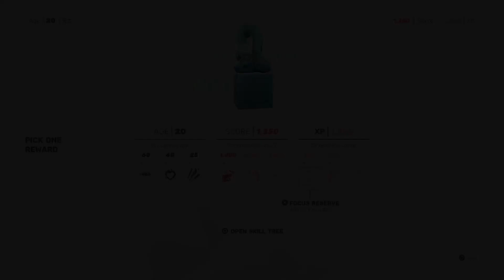SIFU - Karate Kid out for Revenge! - Full Review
Sifu! The game that took the world by story is fginally out of Physical copy so ive picked it up and got my full thoughts into this short video!

What did we all think of SIFU?